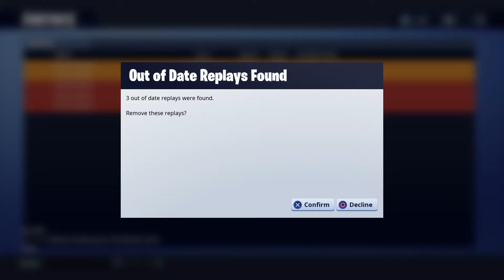Fortnite Generalmalicesh gets another solo win PS4 snipers only them streamers are salty